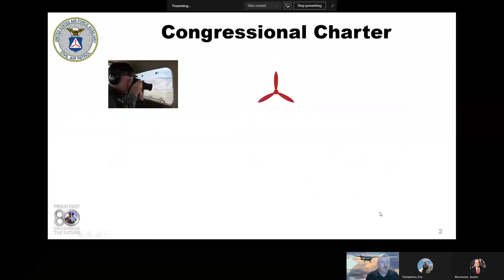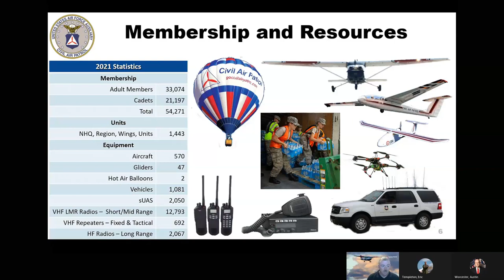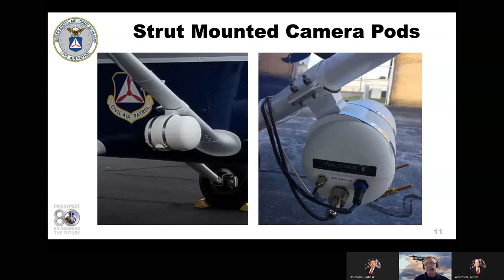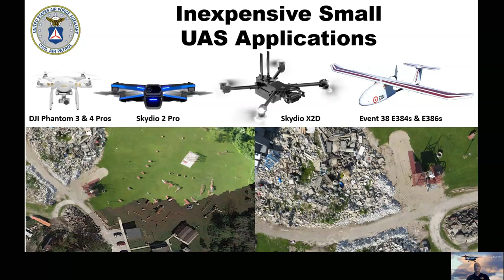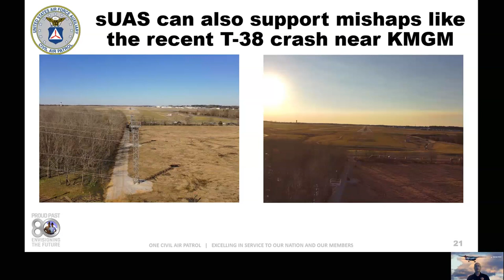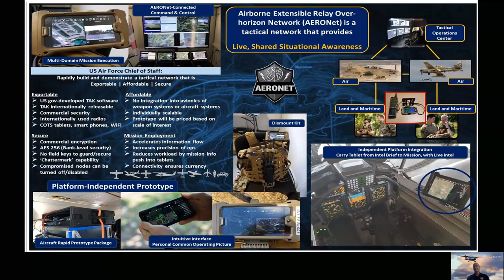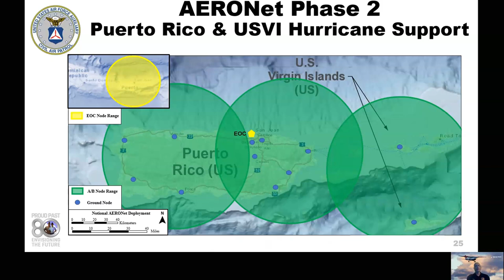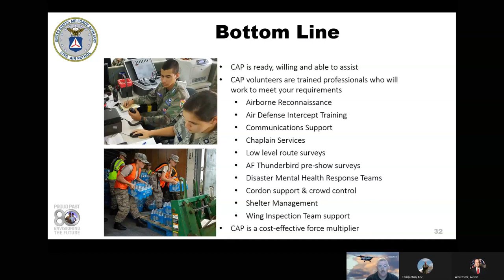Imagery Collection: Civil Air Patrol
Representatives from the Civil Air Patrol (CAP) provide an overview of CAP operations and imagery collection capabilities during response and recovery.